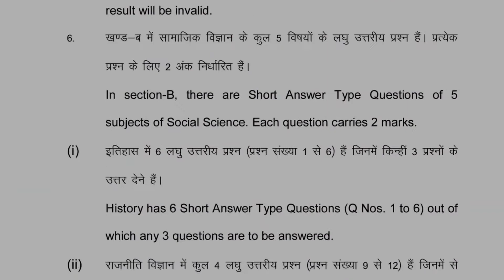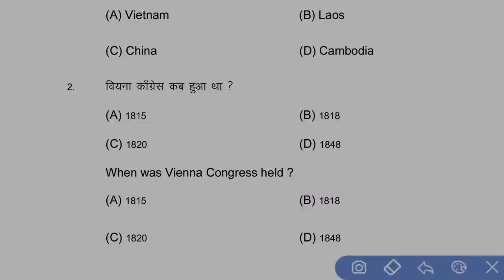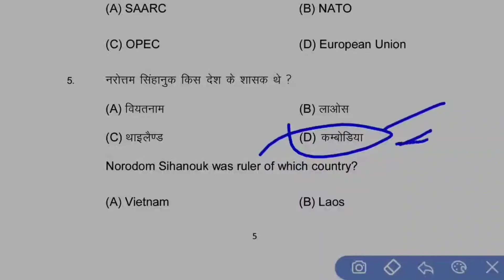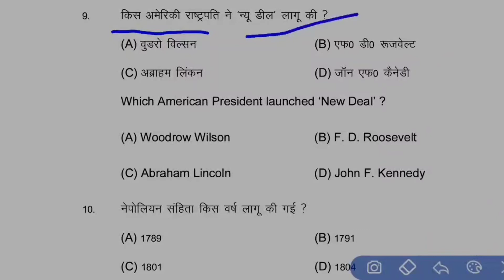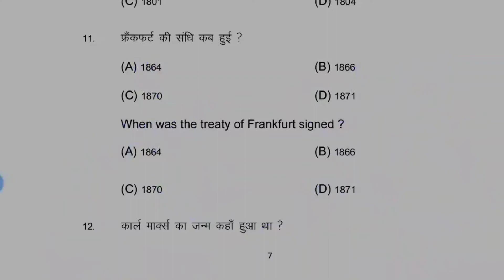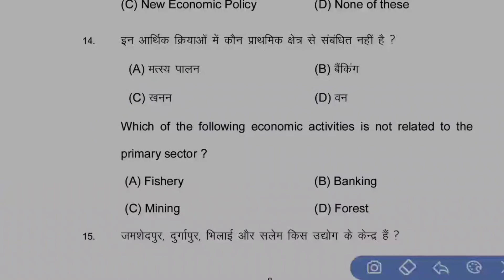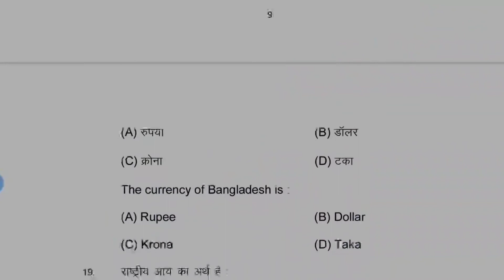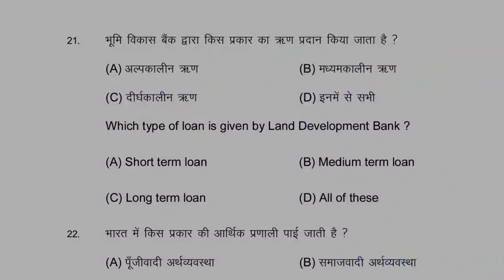Bseb 10th Social Science model paper|Matric samajik vigyan full solution 2021|Full analysis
Hello guys, I am Wasim Akram.This video is about bseb model paper 2021.Full solution of 10th social science model paper 2021

12th model paper download link (Science/Arts and commers)
matric social science part 1